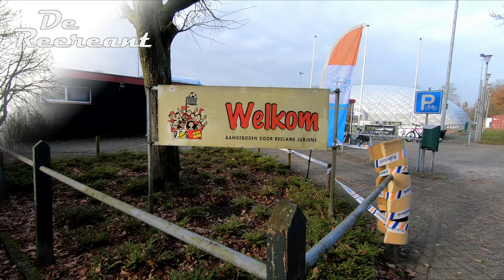De Recreant loopt 11,5 km bij de Bovenboerloop 2023.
ook was Jan Rossing aanwezig van Rosso´s Running channel even leuk om elkaar te treffen.
we zijn beide op youtube bezig met hardloop filmpjes .
hij heeft mij even geïnterviewd en even gefilmd bij de start en ja die beelden staan in zijn film du die moet je dan ook even bekijken.
het was een leuk loopje na mijn Mildamcross in de ochtend .
ik zeg veel kijkplezier met het bekijken van mijn filmpje.